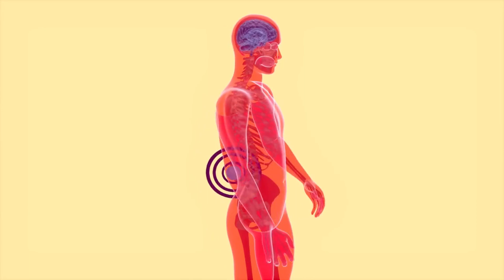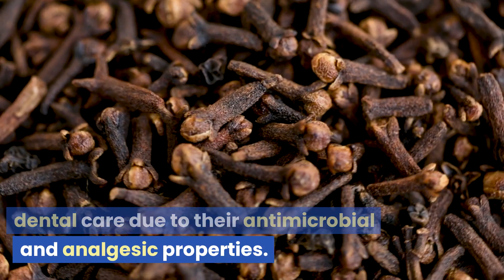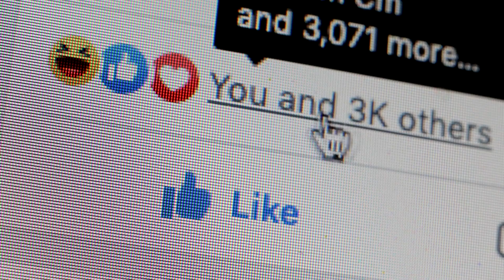TOP 4 Benefits of EATING Cloves Daily OVER 50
In today's video, we explored the incredible benefits of cloves for individuals over 50. From anti-inflammatory properties to dental health secrets, we've uncovered the science behind this tiny spice's potential impact on aging gracefully. 🌿✨

🔍 Dive into the details:
1. Anti-Inflammatory Powerhouse: Discover how cloves, with their eugenol content, may help manage chronic inflammation.
2. Antioxidant Rich: Explore the antioxidant capacity of cloves and their role in reducing oxidative stress associated with aging.
3. Dental Health Secrets: Learn about the historical use of cloves in dentistry and the antimicrobial properties that contribute to oral health.
4. Blood Sugar Regulation: Uncover studies suggesting cloves' positive effects on glucose metabolism and insulin sensitivity.

🤓 We've sprinkled in some fun facts and referenced relevant studies to spice up your knowledge!

👇 Share your thoughts and experiences with cloves in the comments below. Have you added this spice to your routine? How has it benefited you?

Thanks for being a part of our community! Until then, take care! 🌟

✅ Ready to stop this crazy "high sugar level" roller coaster ride? Try Glucofort!